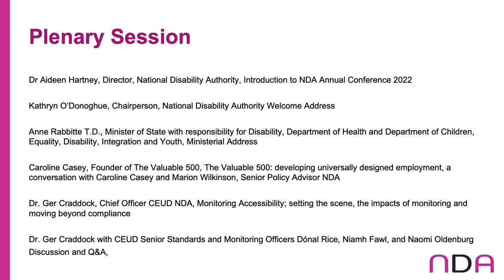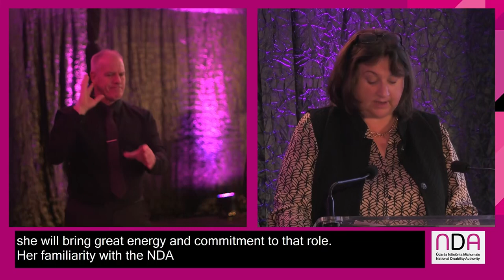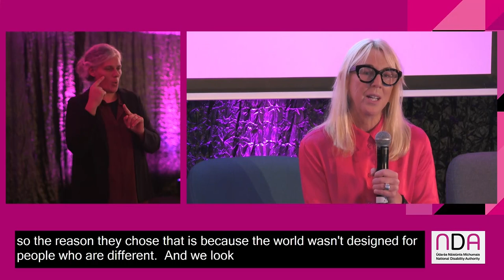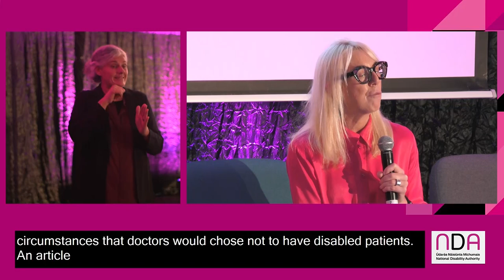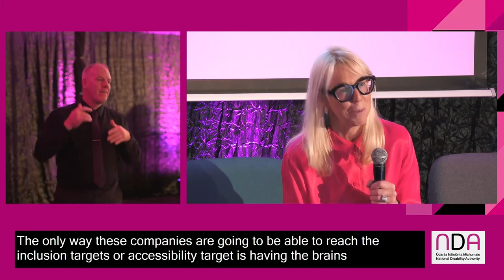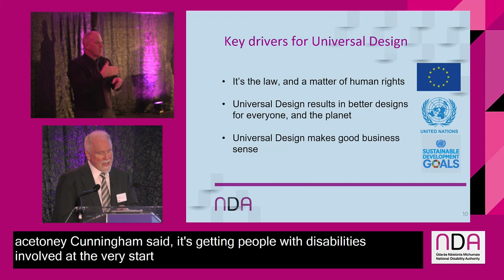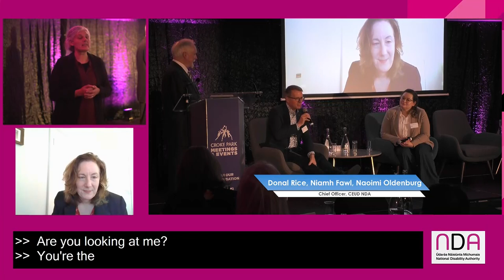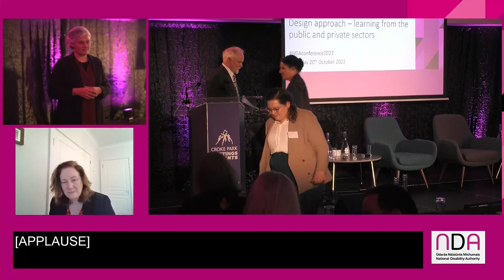NDA Annual Conference 2022: Session 1 - Introduction to NDA Annual Conference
2022 NDA conference examined Article 9 of the United Nations Convention on the Rights of Persons with Disabilities (UNCRPD) on Accessibility. Key points shared through this Conference included understanding Article 9 of the UNCRPD; exploring a holistic understanding of accessibility, equal access and employment; exchanging learning across the public and private sectors; moving beyond the minimum standards; using universal design principles to build inclusive environments including information and services. This is the first NDA conference run as a hybrid event.

Plenary Session
Welcome Address: Kathryn O’Donoghue, Chairperson, National Disability Authority
Opening Address: Anne Rabbitte T.D., Minister of State with responsibility for Disability, Department of Health and Department of Children, Equality, Disability, Integration and Youth

The Valuable 500: developing universally designed employment
A conversation with Caroline Casey, Founder of The Valuable 500 and Marion Wilkinson, Senior Policy Advisor, NDA.

Monitoring Accessibility; setting the scene, the impacts of monitoring and moving beyond compliance
Dr. Ger Craddock, Chief Officer CEUD NDA
Dr. Ger Craddock with CEUD Senior Standards and Monitoring Officers Dónal Rice, Niamh Fawl, and Naomi Oldenburg